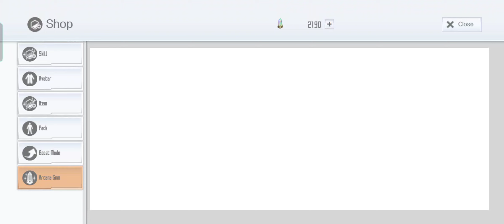SAOIF : Step up! Grand Order (SGO) Step 1 Only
If you know its a TRAP, then Why are you pulling?!

Me : yes